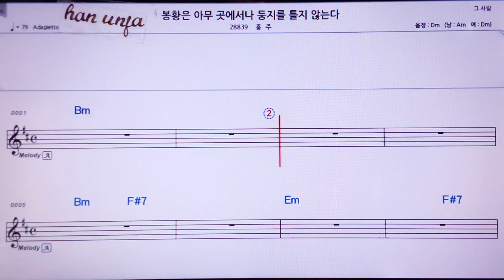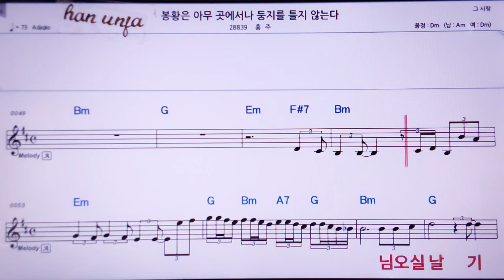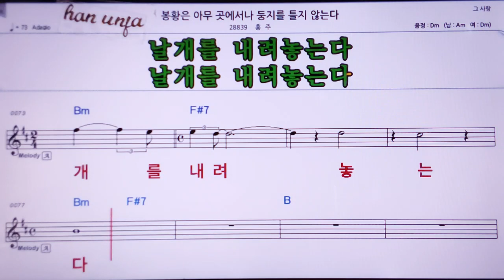💖봉화은 아무 곳 에서나 둥지를 틀지 않는다/흥주 👍MR,노래방, 악보, 코드,Karaoke With Sheet Music